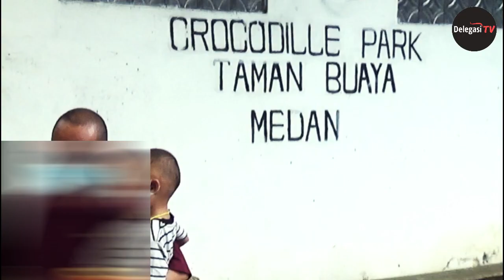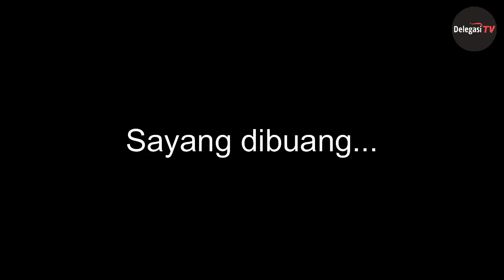KODOK MEDAN BERKUNJUNG KE TAMAN BUAYA ASAM KUMBANG MEDAN